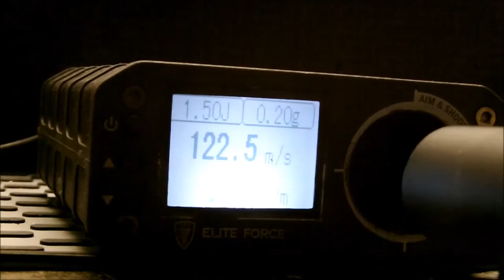Review | S&T Armament M870 "Sawd OFF" Federdruck german / deutsch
FV zu Besuch bei den Airsoft Freunden Sonneberg!

Getestet wurden sie auf dem Airsoftspielfeld in Heinersdorf danke an der Stelle an die Airsoft Freunde Sonneberg

Zu sehen ist hier die M870 "Sawd OFF" von der Firma S&T Armament zu bekommen bei Begadi.

Schnitt: Heubi
Material: Heubi

Schnitt und Mischen:
Heubi